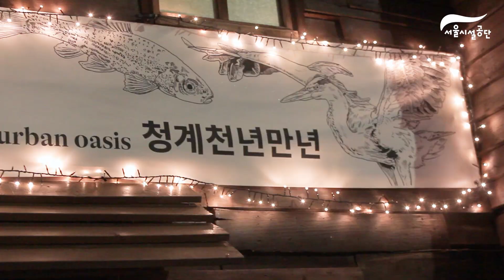청계천 판잣집 크리스마스 트리 제작기!